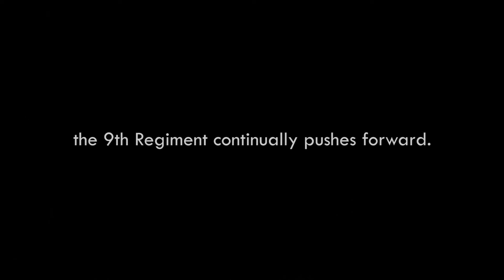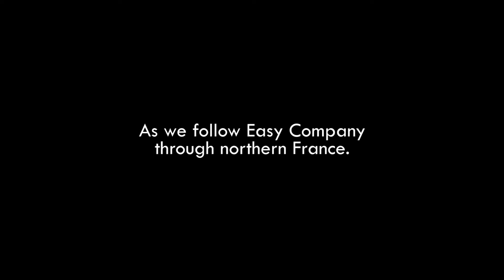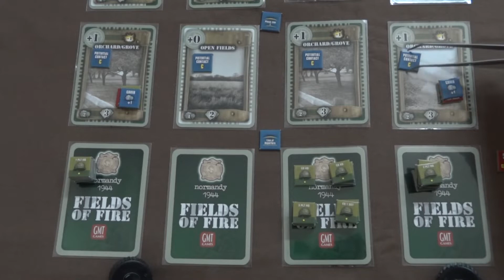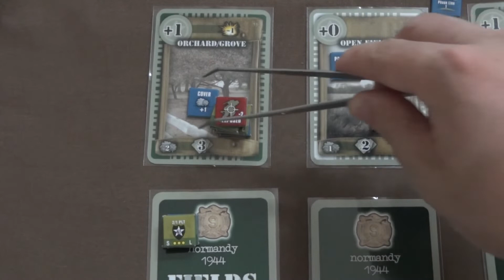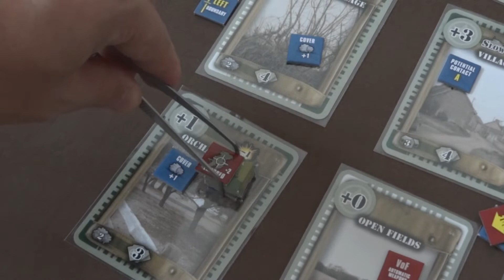Fate of Easy – Trévières Offensive (1/4) | Fields of Fire | Let's Play History (english)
Welcome to part 1 of my playthrough of Mission 1 Trèvières Offensive of the World War 2 campaign in Fields of Fire, Volume 1, 2nd Edition. I hope you enjoy!

Geschichte erleben – auch digital! Unter dem Motto "Let’s Play History" geht es hier um Geschichte und Spiele, also History und Games, Historygames! Neben klassischen Let's Plays erwarten dich Previews und Angespielt-Videos zu neuen und alten Historygames und vieles mehr.

► Im Podcast "Let's Talk Historygames" sprechen Tastenhauer und ich mit unseren Gästen über Geschichte in digitalen Spielen!

► Von zeit zu Zeit schreibe ich auf meinem Blog über Geschichte und digitale Spiele!

► System: Intel Core i7-6700K @ 4.00GHz, GeForce GTX 970, 16GB RAM